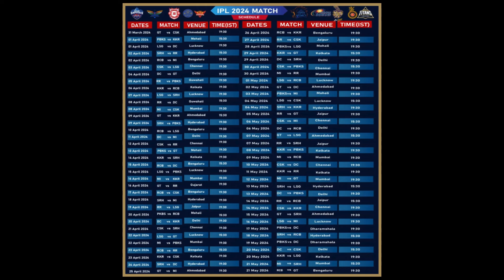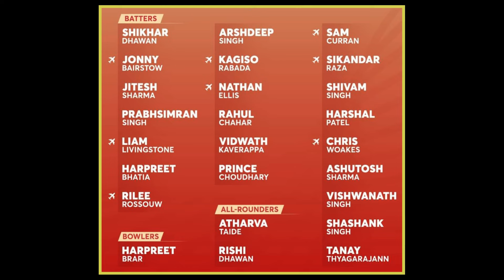IPL 2024: Punjab Kings Squad and SWOT Analysis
Punjab Kings didn’t have a good season in last year’s IPL, finishing in eighth position with just 12 points. This season, Punjab Kings has done well regarding Squad selections and made good investments. Let us walk through Punjab Kings' strengths, weaknesses, opportunities, and threats ahead of IPL 2024. We’ll analyze whether Punjab Kings have the caliber to win IPL 2024 based on their squad. Without any further let’s get onto it–

Punjab Kings Strengths:
Lethal Bowling Attack:
The Addition of 2021 Purple Cap winner, Harshal Patel, has given more strength to the PBKS’s bowling attack. The Bowling unit of Punjab now has gun bowlers like Arshdeep Singh, Kagiso Rabada, Harshal Patel, Sam Curren, Chris Woakes and Nathan Ellis. All these bowlers provide an added international experience to Punjab Kings. Punjab can use them in every phase of the game because they can deliver exceptionally well every time.

The Class of Allrounders:
Punjab Kings has invested very precisely in world-class allrounders like Liam Livingstone, Sam Curran, Sikandar Raza, and Matthew Short. These are some of the best all-roundersAllrounders currently. Sikandar Raza and Matthew Short were the top scorers of ILT20 and BBL, respectively, which shows that both the all rounders are ready to set the stage on fire in IPL 2024. Not only the Overseas, Punjab Kings have good Indian allrounders like Rishi Dhawan, Harshal Patel and youngstar Shashank Singh, who add versatility to the squad.

Indian Spinners, Spin to Success:
The experienced Rahul Chahar and Harpreet Brar, along with young emerging talent Vidvat Kaverappa and Tanay Thyagarajann, make up the Spin attack for Punjab Kings. The presence of any home spinner is a big win for any team in IPL as Indian spinners are known to the conditions and don’t fill up an overseas spot in the Playing XI.

Sublime Power Hitters:
PBKS has great power hitters in the squad, with the likes of Liam Livingstone, Sikandar Raza, Rilee Rossouw, Jitesh Sharma, Jonny Bairstow, and Harpreet Bhatia. These players are known for their power-hitting ability, and PBKS will benefit in the slog overs where you need to hit every ball for a boundary or a six. Harpreet Bhatia and Jitesh Sharma are both Indian and showed insane ball-hitting ability last year, and PBKS will be hoping for them to continue that this season as well.

Punjab Kings Weaknesses:
Inconsistent Overseas Performances:
Overseas players like Sam Curran, Johnny Bairstow, and Liam Livingston have displayed inconsistency during the last season, which can be a big concern to Punjab Kings this season as well. Rilee Rossouw’s SA20 2024 season was one of his worst in any T20 league, which also raises questions about his form. PBKS has invested in a bunch of quality overseas players, but their form can destroy Punjab’s dream to lift the trophy.

Lack of Indian Middle-Order Batsman:
There is a requirement for an experienced Indian Middle order to raise problems for Punjab Kings in IPL 2024. The only experienced Indian Batter is Captain Shikhar Dhawan, who is an opener. Atharva Taide showed resilience at the number 3 position last season and can be trusted, but he is not experienced enough to hold the team together in each match. Jitesh Sharma’s role as a pinch hitter might not provide the stability needed in the middle overs.

Punjab Kings Opportunities:
Emerging Talent:
PBKS was a team with the best-emerging talent in IPL 2023, with players like Prabhsimran Singh, Jitesh Sharma, and Atharva Taide scoring a good amount of runs. Punjab has young talent this season as well in players like Ashutosh Sharma, Vishwanath Pratap Singh, and young spinner Tanay Thyagarajann, who can shine on a bigger stage. This season is an opportunity for the youngsters to make a mark and head towards a brilliant career.